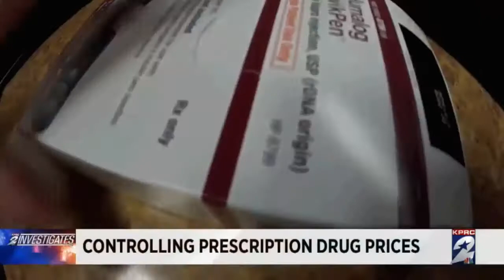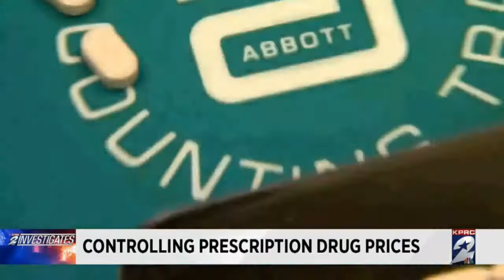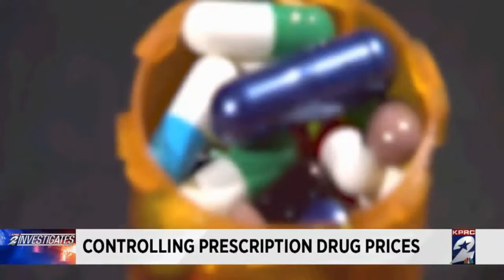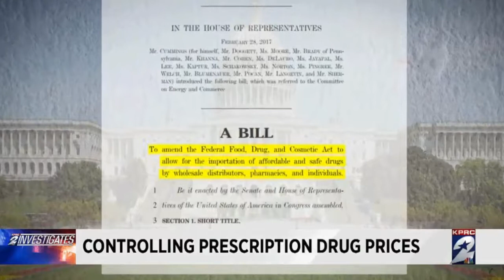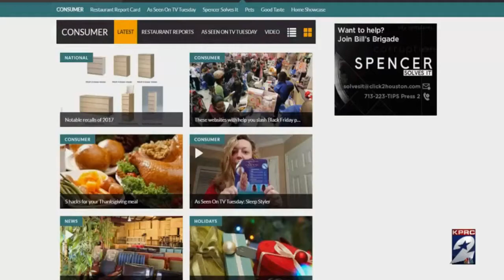Fighting for change: Why do we pay so much for prescription drugs?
What would you do if you couldn't afford to buy the medication you needed to stay alive? Would you be willing to buy your prescription drugs outside the United States?

With the skyrocketing price of prescription drugs, this is a growing reality for many people.